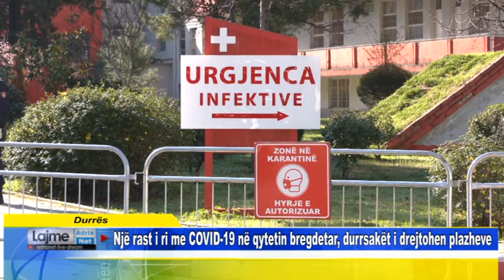Durrës Një rast i ri me COVID 19 në qytetin bregdetar, durrsakët i drejtohen plazheve